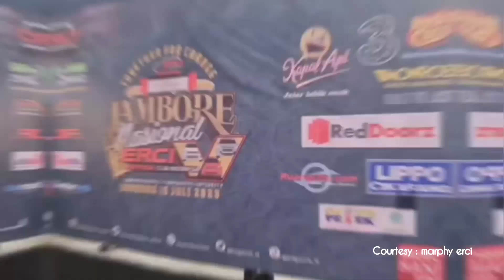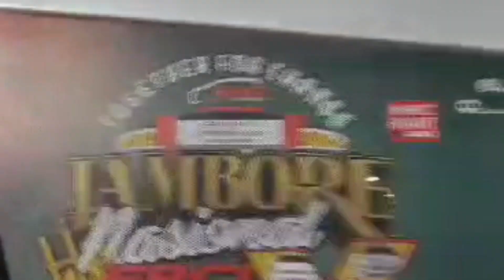JAMNAS ERTIGA CLUB INDONESIA 5 BANDUNG - ERCI BANYUMAS MANGKAT MADYANG MANGAN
Salam BRAZZBREZZ.

Video kali ini berisikan kegiatan
ERTIGA CLUB INDONESIA
BANYUMAS CHAPTER yang
akan menghadiri acara
JAMNAS ERCI ke-5 di Bandung.

Gimana keseruannya???

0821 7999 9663 (WA only)